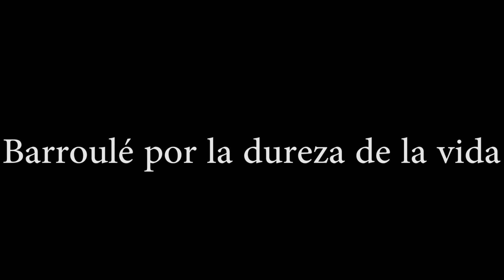La mujer y el toro - The Woman and the Bull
This is the story of a true friendship betwen a matador woman and her Bull.

Original footage from " Smack the poney season 1 episode 5 ".